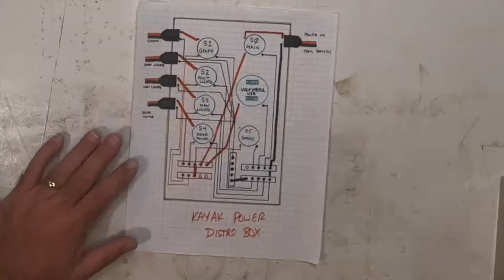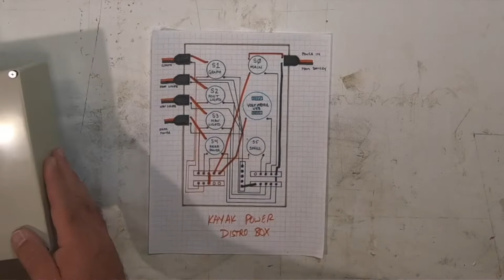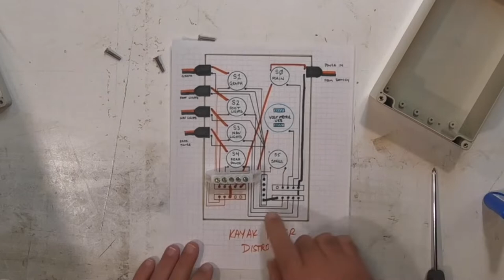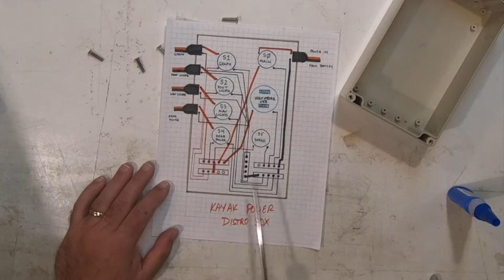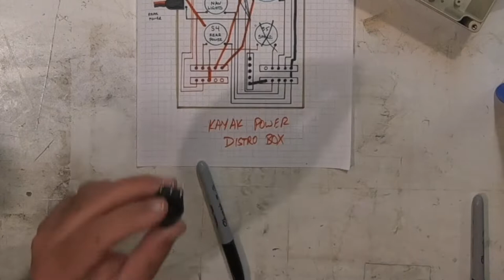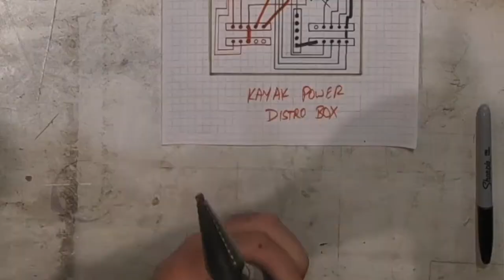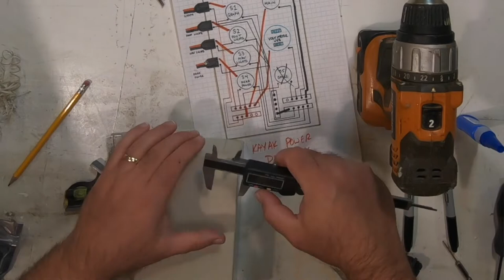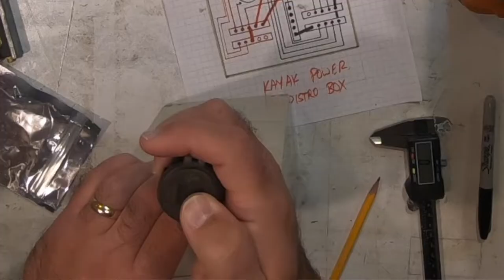DIY Waterproof Kayak Accessory Power Distribution Box. Fish Finder. Lights. Old Town Autopilot 136.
Second video in DIY power system build series for Old Town Autopilot 136 Kayak.  Connects the LiPO battery to distribution for onboard accessories.  Includes fish finder, transducer, navigation lights, cockpit lighting, onboard voltmeter and USB charging.

LEGION OF ANGLERS EVENT –
Virginia Cleanup and Shad Fishing

Saturday, April 2nd, 2022
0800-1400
401 River Road
Fredricksburg, VA
Near Saint Clair Brooks Park on the Rappahannock River

PROJECT SUPPLIES -
LeMotech Waterproof Dustproof IP65 Junction Box (1)

Atwood Heavy-Duty 2 Wire Trolling Motor Connector (Female) (1)

Atwood Heavy-Duty 2 Wire Trolling Motor Connector (Male) (2)

12 Gauge Silicone Wire (10ft Red and 10ft Black)

14 Gague Silicone Wire (25ft Red and 25ft Black)

Marine Grade Heat Shrink Tubing (Assorted)

Cable Gland, Size PG7 (20 pack)

Lighted Waterproof Rocker Switches, Single Pole Single Throw (5 pack) NOT PRE-WIRED (These weren't great switches.  You may want to find something else.)

USB Quick Charger and Voltmeter (1)

Bus Bars – 5 position, Single Row, High Bridge (Pack of 7)

Bow Navigation Lights (Red/Green)

Neodymium Magnet (2.5”)

8 Gauge Red Vinyl Butt Connectors

14-16 Gauge Heat Shrink Butt Connectors

Silicone Caulk

5A Min Blade Fuse Holder